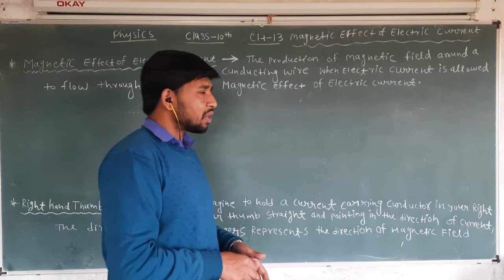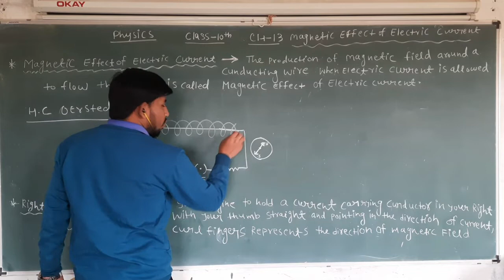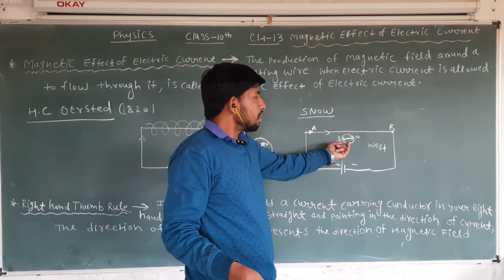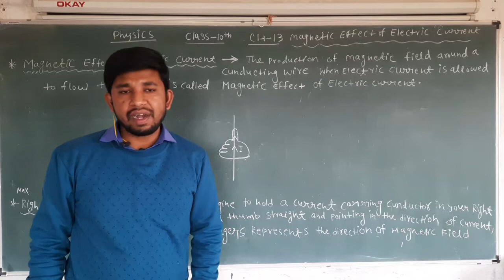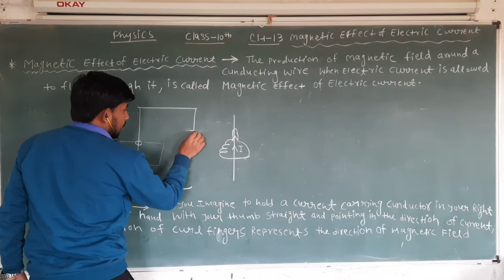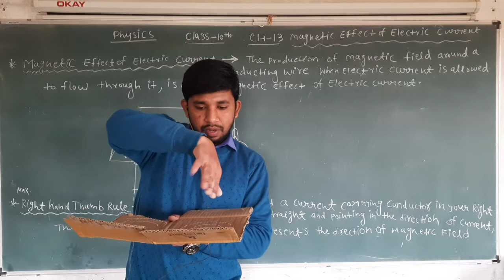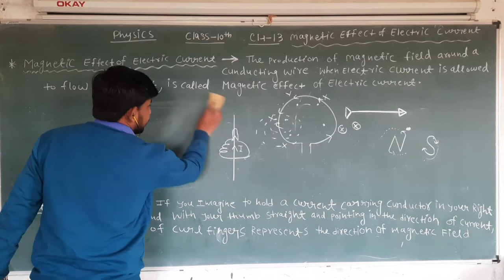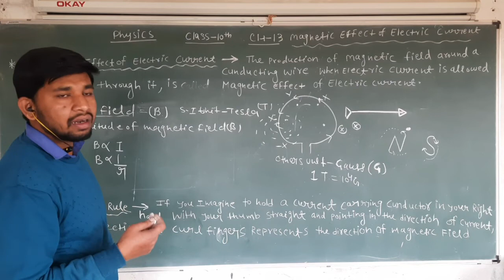Magnetic Field direction and Maxwell Right Hand Thumb rule //Class-10th ch-13 magnetic effect..L-3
Magnetic Field direction and Maxwell Right Hand Thumb rule //Class-10th ch-13 MAGNETIC EFFECT OF ELECTRIC CURRENT  L-3 Explain by rajesh chaursiya
In 1820, a Danish physicist, Hans Christian Oersted, discovered that there was a relationship between electricity and magnetism. By setting up a compass through a wire carrying an electric current, Oersted showed that   moving electrons can create a magnetic field.
The wire will carry a current that creates a magnetic field around itself. Bringing the compass near the wire or in the loop will cause the compass needle to move.

Fleming’s Right-Hand Rule;-
Take a wire which is carrying current in the right hand, then the thumb points the current direction and all other fingers surrounding the wire give the magnetic field direction due to the current.
Assume that you are holding a straight current-carrying conductor in your right hand such that the thumb points towards the direction of the current. Then your fingers will wrap around the conductor in the direction of field lines of the magnetic field. In the below figure the thumb indicates the direction of the motion; the forefinger indicates the direction of the magnetic field and the middle finger represents the direction of the induced current.

The Right-Hand Thumb rule is also known as Maxwell’s corkscrew rule. If we consider ourselves driving a corkscrew in the direction of the current, then the direction of the corkscrew is in the direction of the magnetic field.